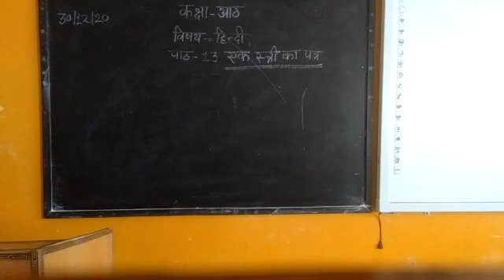Class 8th Hindi Sargam book Ch 13(Ek Estri ka Patra)